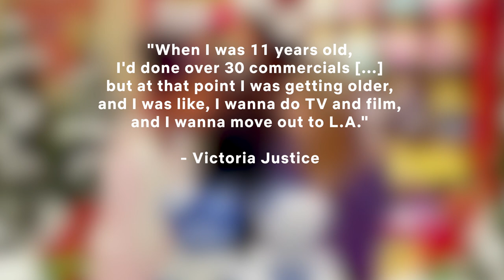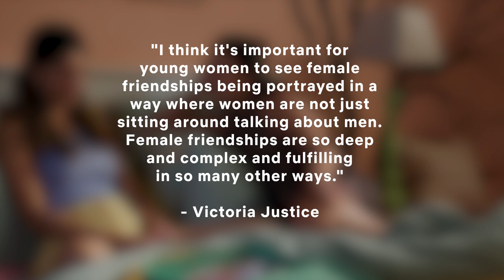How Victoria Justice Went From Nickelodeon To Movie Star | Afterlife Of The Party | Netflix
Ever since she was a young girl, Victoria Justice has been among the most talented performers in Hollywood. Her latest film, the heartwarming comedy drama "Afterlife of the Party," gives Justice the opportunity to showcase her incredible range as a young woman who's given just five days to make things right with the people she loves after an accident.

Fans of Victoria Justice know that she's been lighting up the screen since her earliest days as an actress. From "Zoey 101" to "Victorious" to a thriving music career and leading lady on the silver screen, here's how Victoria Justice went from Nickelodeon to movie star.

From Hollywood to Hollywood | 0:00
A star on the rise | 1:41
Leading lady | 2:24
Branching out | 2:55
A new direction | 3:59

Cassie lives to party... until she dies in a freak accident. Now this social butterfly needs to right her wrongs on Earth if she wants to earn her wings.